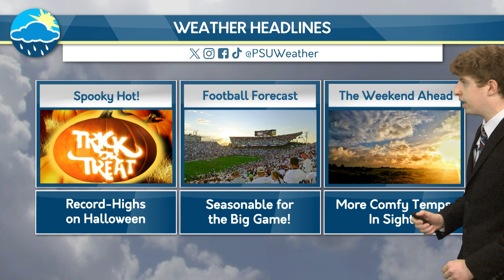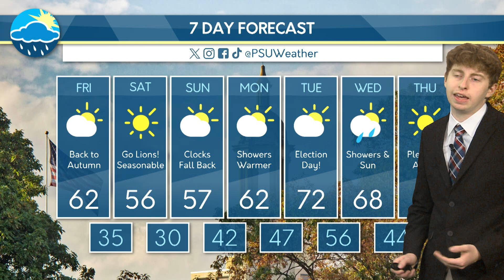Ryan McElligott's Friday Morning Forecast (11-01-24)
Student Meteorologist Ryan takes us through the unusually high temperatures as of late, changes in the pattern, and shares some details for College Football's big day in Happy Valley!